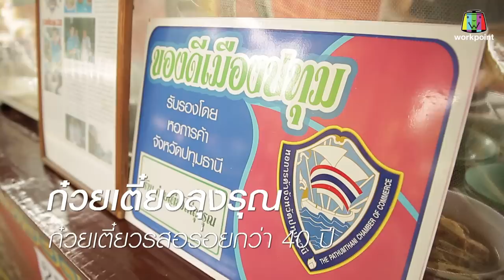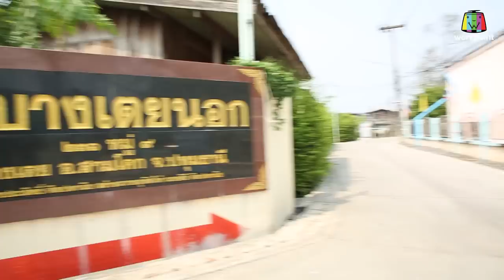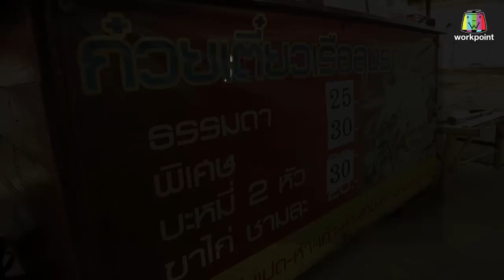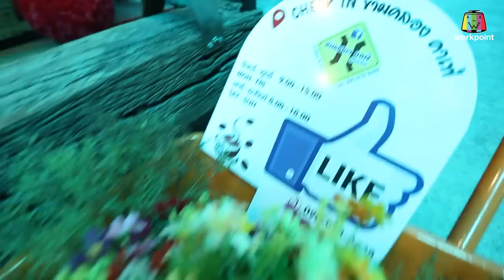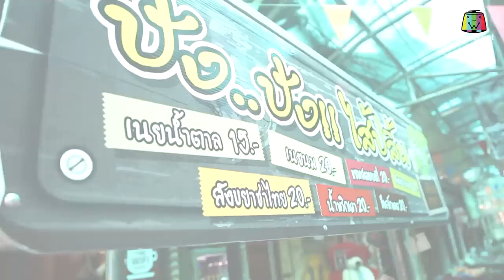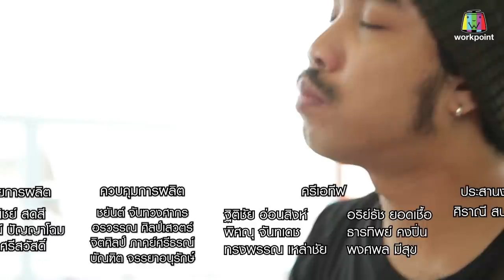ร้านเด็ดประเทศไทย l EP.360 l 7 พ.ค. 61